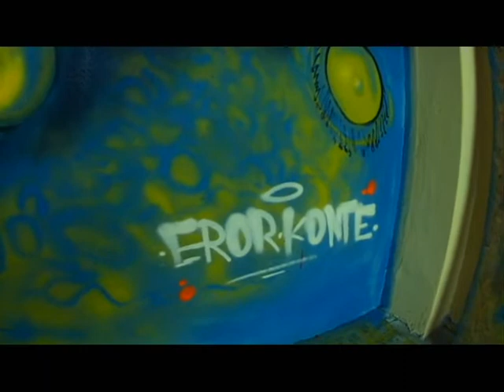BURN " Eror and Konte"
Описанието е без думи.!